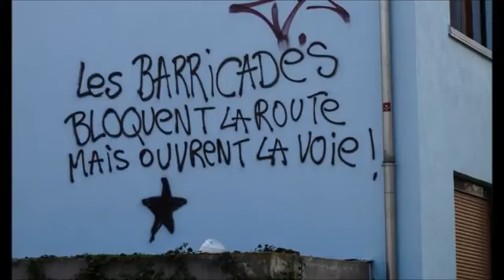Tulamort - La complainte d'un révolté